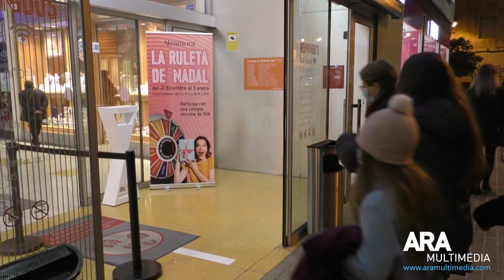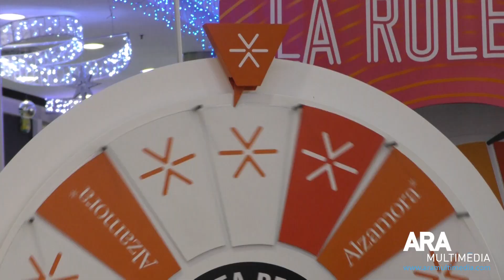Arriba el Nadal al Centre Comercial Alzamora d'Alcoi amb sortejos i activitats per a tothom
El Centre Comercial Alzamora d'Alcoi es prepara per a oferir productes i serveis de tot tipus. ARAMULTIMÈDIA ha preguntat quins són es regals preferits a clients d'Ibi, Cocentaina o Alcoi.